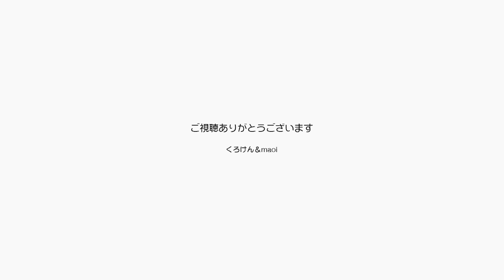ジャンくんとポンちゃんが同じ甘え方に変わりました【Jean & Pont 2611】2021/9/19 保護猫ジャンけんポン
朝から晩まで甘えるようになったジャンくんの後を追うように結構甘えるポンちゃんがアデナでをするときに必ずあくびをします。
猫のあくびは緊張をほぐすときにやるんだと聞きますのでまだ触られるときにストレスがあるのかな？と思いましたがそうでもないようです。
ジャンくんほどはあからさまな甘え方ではありませんが、なかなか可愛いもんですよ。
そんなポンちゃんをお楽しみください。